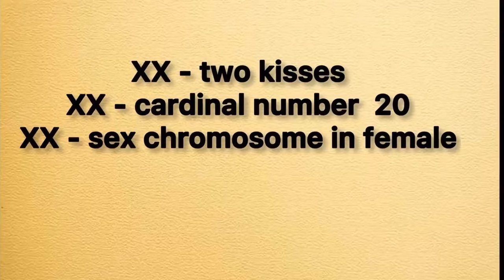Xx video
xx meaning
Xx ka matlab